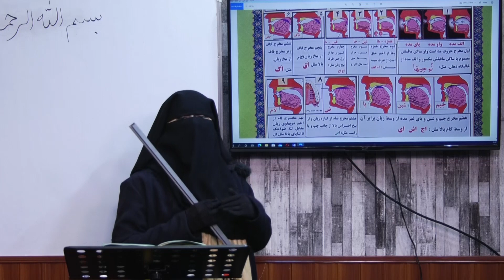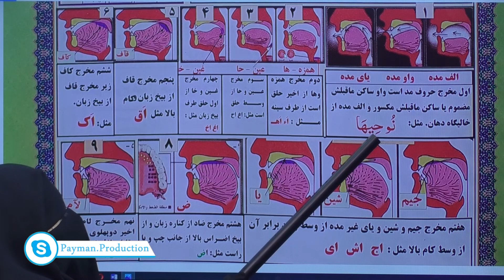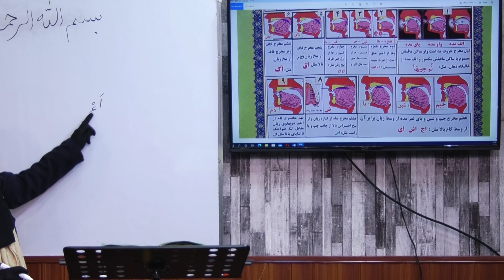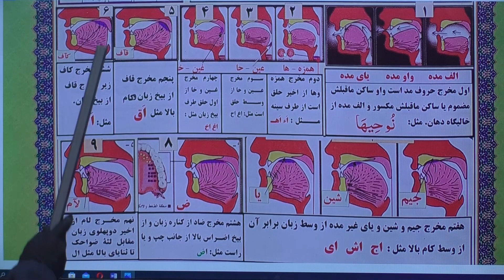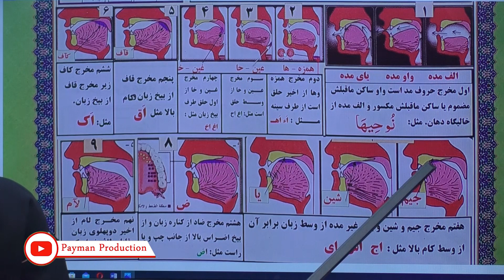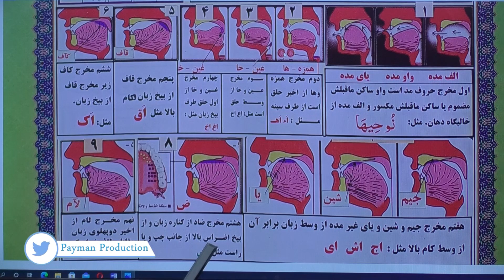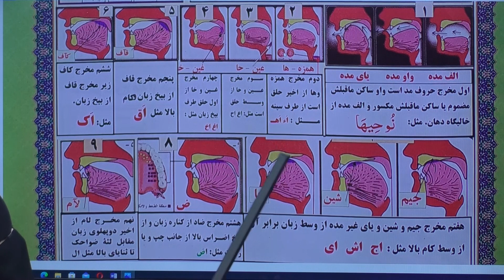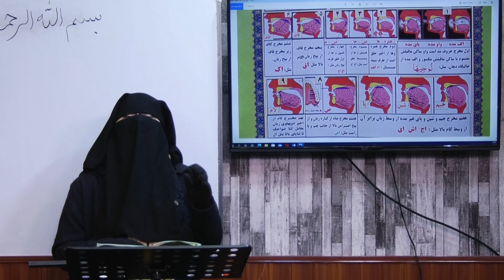061- ادامه درس مخارج اجمالی مصور -استاد آسیه محمدی فرمان